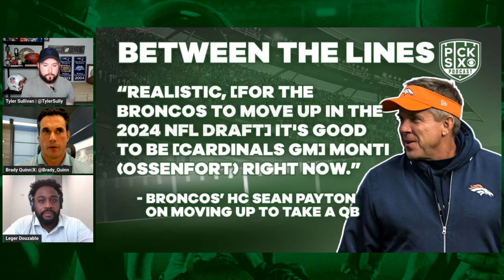Jim Harbaugh BIG on J.J. McCarthy, Commanders, Broncos looking QB in draft | Read Between the Lines